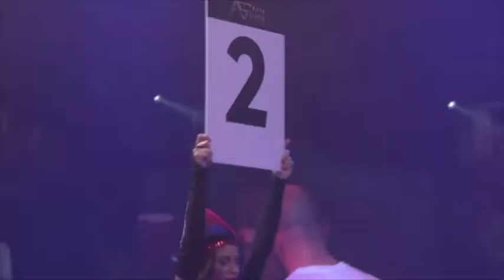Galavečer profesionálního boxu a K1 2018 Hopp vs Rácz